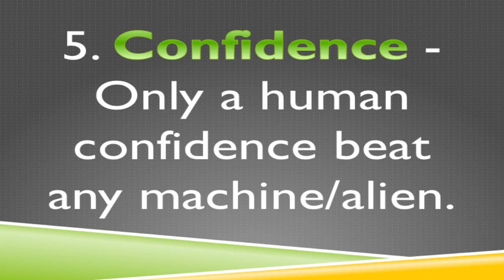What Skills will be relevant in 2050?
1. Negotiator - Only a human can negotiate the best in a deal.
2. Leadership - Show your skill in leading people
3. Problem Solver - Solve a complex problem and earn a buck.
4. Commercial Acumen - This skill drives most of the businesses.
5. Confidence - Only a human confidence beat any machine/alien.